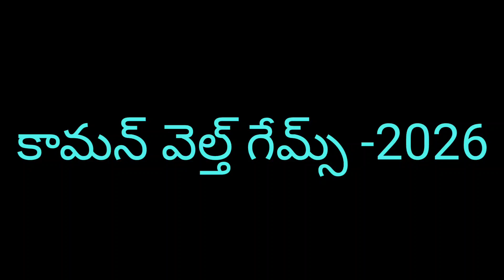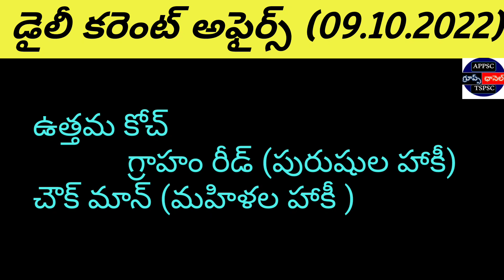డైలీ కరెంట్ అఫైర్స్ 09.10.2022 | Daily current affairs in telugu | APPSC|TSPC